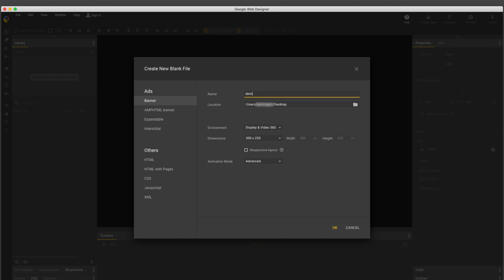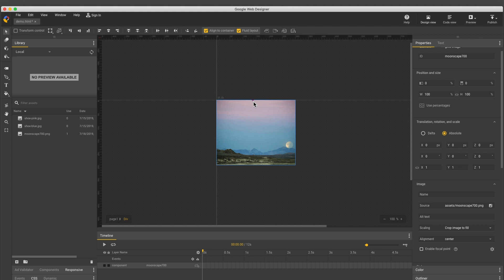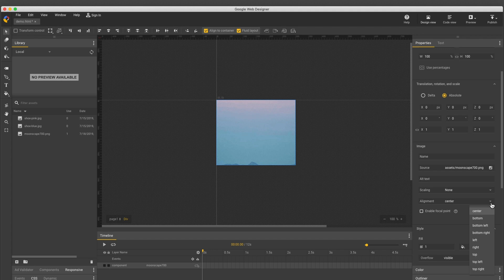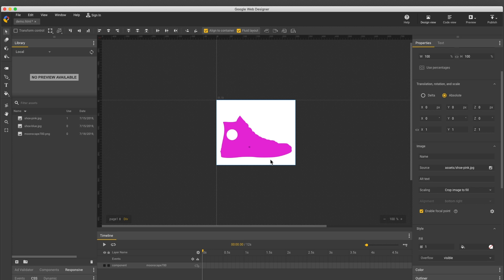Focal point for responsive images - Google Web Designer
In this video, Google Web Designer creative specialist Kent provides a walkthrough on focal point for responsive images. Learn how to set a focal point to keep a key part of your image always visible in case resizing the image may crop it.